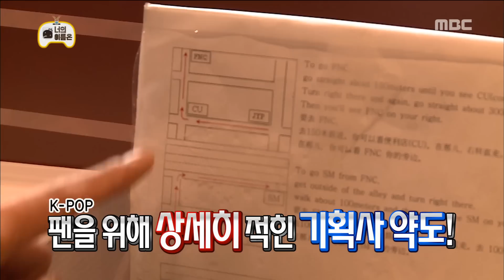[Infinite Challenge] 무한도전 - Gwanghee met Jackson the GOT7 on the Street 20170121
Gwanghee met Jackson the GOT7 on the Street
Click below for the latest "Infinite challenge” clips ↓↓↓↓↓↓↓↓↓↓↓↓

【Infinite Challenge】.